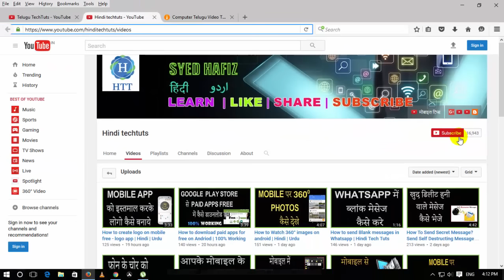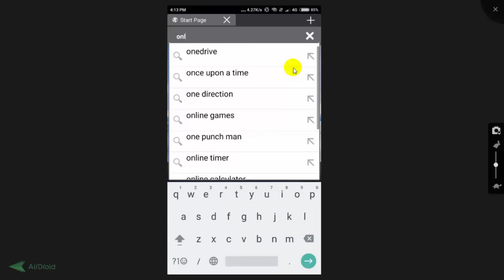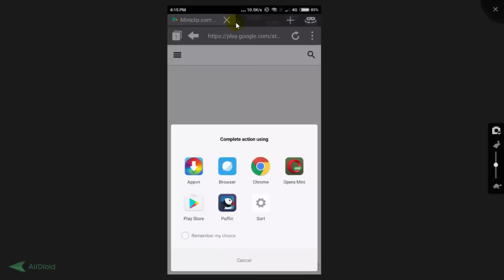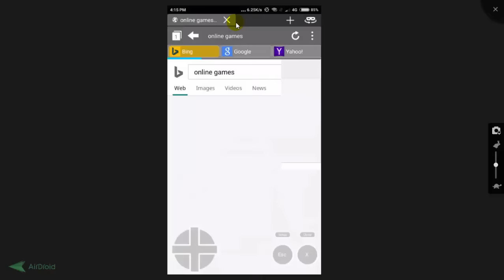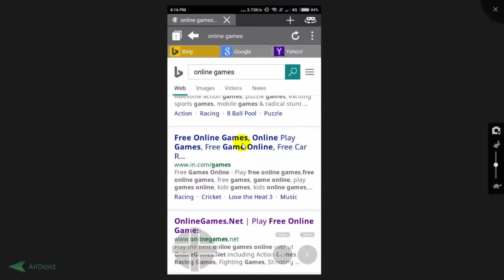How to download and browse fast on android mobile for free | Hindi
The most powerful mobile browser for android Hindi,urdu,Puffin Brower